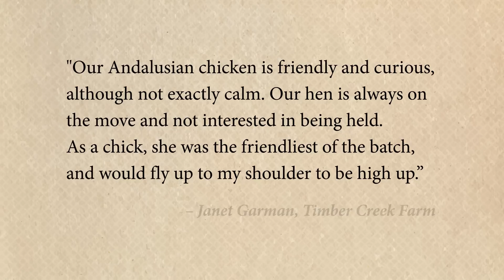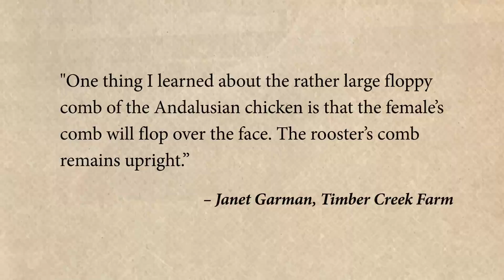Blue Andalusian Chicken: January Breed of the Month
- The modern Andalusian should be very symmetrical, graceful, compact, medium in size, and stately in carriage. The dull and uneven blue-colored fowl of the past has been transformed into the attractive, blue-laced breed of today by years of scientific breeding. Andalusians were admitted to the Standard in 1874.